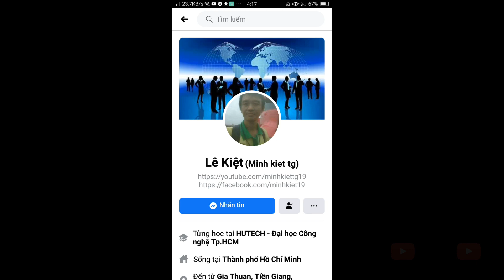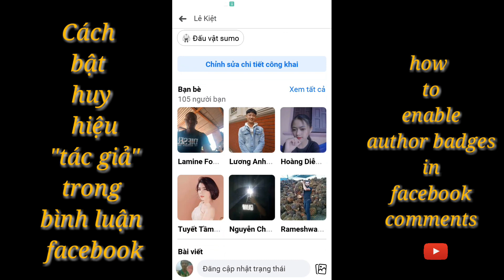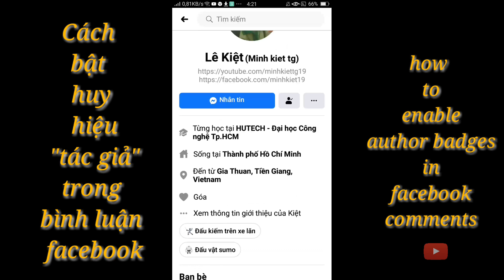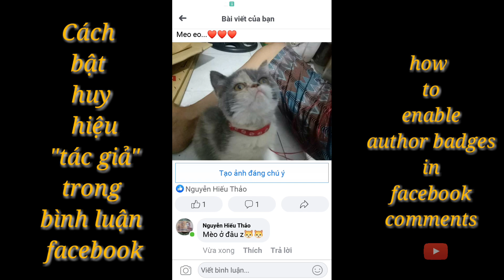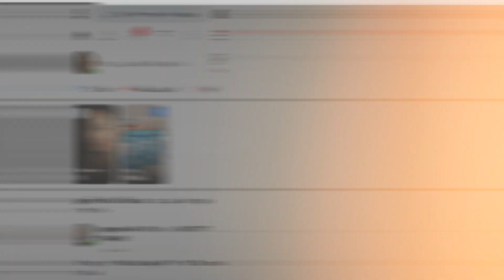Bật biểu tượng tác giả trong bình luận facebook | minh kiet tg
√ Đây là 1 thủ thuật nho nhỏ để có huy hiệu tác giả trong bình luận facebook của profile cá nhân, tăng level cho trang cá nhân các bạn ngé 😄😄

Biết đến đâu mình sẻ chia sẻ hết mình, các bạn thích 👍 video có thể Donate xem như 1 ly cafe buổi sáng

• Chúc mọi người luôn vui vẽ, yêu đời, sức khỏe, thành công trong cuộc sống.